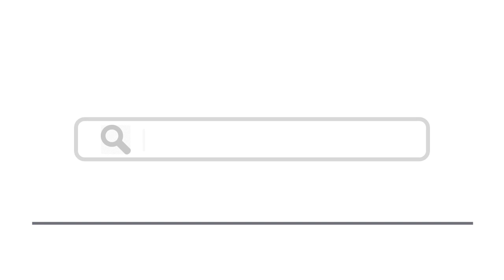Top 15 Things To Do In Monza, Italy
Here are top 15 things to do in Monza, Italy
1. Arengario - milosk50 / Shutterstock.com
2. Chiesa di Santa Maria in Strada - Joaquin Ossorio Castillo / Shutterstock.com
3. Duomo di Monza -  Joaquin Ossorio Castillo / Shutterstock.com
4. Autodromo Nazionale Monza - PHOTOMDP / Shutterstock.com
5. Expiatory Chapel of Monza
6. Parco di Monza - Shutterstock
7. Museo e Tesoro del Duomo di Monza
8. Villa Reale - Naeblys / Shutterstock.com
9. Piazza Trento e Trieste - Joaquin Ossorio Castillo / Shutterstock.com
10. Watch the F1 Italian Grand Prix - cristiano barni / Shutterstock.com
11. Travel into Milan - Shutterstock
13. Take a walking tour of the historic centre
14. Sample Italian meal at the Darmas restaurant
15. Try a glass of wine at the Vineria Dei Tintori Monza